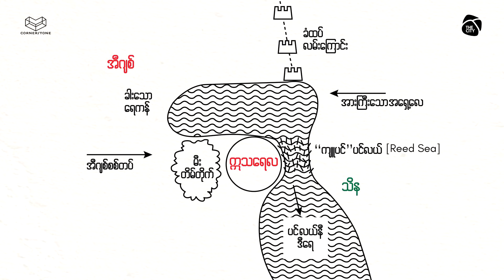"Journey of Israel" (Part 6) by Ps Saw Thiha | Bible Study Sermon Series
"Journey of Israel" (Part 6) by Ps Saw Thiha
Bible Study Sermon Series